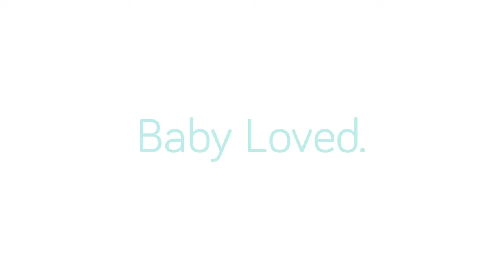All Smiles With The Nanobébé Flexy Pacifier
The Nanobébé Flexy Pacy is the most soothing, comfortable pacifier on the market that your baby will love from day one onwards. This one-piece silicone pacifier prevents nipple confusion, is made of medical grade silicone, curves comfortably around your little one's nose and chin, and is designed to not fall out. Available in multiple colors and 2 sizes: 0-3m and 3m+.